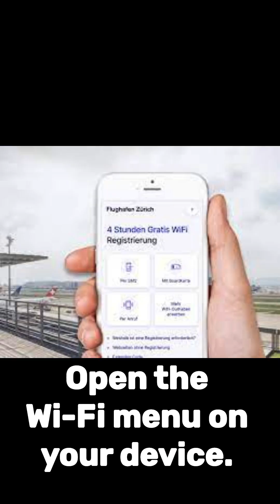to get free wifi at airports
Hi Friends

A BRIEF ABOUT THIS VIDEO:

Thanks for supporting. Keep watching our YouTube channel.